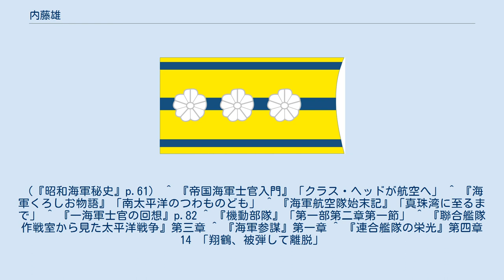内藤雄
内藤 雄（ないとう たけし、1903年（明治36年）8月17日 - 1944年（昭和19年）3月31日）は、日本の海軍軍人（海兵52期、海大36期卒）。
太平洋戦争において艦隊参謀職を歴任した後、海軍乙事件で殉職。
殉職による一階級昇進で最終階級は海軍大佐。
 山形県出身。
山形中学卒。
高松宮宣仁親王、入佐俊家、淵田美津雄らは同期生である。
海軍大学校甲種36期。
内藤は戦闘機の源田實と並び、爆撃機の内藤雄として知られ、樋端久利雄らとともに海軍爆撃術の体系化に功績があった。
1939年（昭和16年）1月から10月まで独出張。
第二次世界大戦勃発直後の独空軍は目覚しい活躍を見せていたが（電撃戦）、内藤は海上攻撃における問題点を指摘した。
 1940年（昭和15年）海軍中佐へ進級。
南遣艦隊参謀として太平洋戦争の開戦を迎え、南遣艦隊司令長官・小沢治三郎を補佐した。
南西方面艦隊航空参謀を経て、ミッドウェー海戦後に再建された第三艦隊（南雲機動部隊）の航空甲参謀に就任。
第一航空艦隊航空参謀であった同期生・源田實の役割を担う。
 第三艦隊の作戦指導の中心は首席参謀の高田利種であったが、ミッドウェー海戦の敗因となった索敵について、内藤は新たに索敵計画法を立案し、陣形についても空母と直衛で構成された本隊とは別に、前衛部隊を横広に展開させる陣形を発案する。
この陣形は敵を早期に発見し、攻撃隊の道標になるなどの利点があり、また航空攻撃に次いで前衛部隊による攻撃を意図していた。
南太平洋海戦において採用されたこの陣形は、前衛部隊が米空母「ホーネット」に止めをさすなど日本の勝利につながった。
なお同海戦における内藤の攻撃方向についての判断を伊藤正徳は名断と評している。
 1943年（昭和18年）4月、連合艦隊航空甲参謀に就任。
連合艦隊司令長官・古賀峯一の補佐にあたる。
翌年3月のパラオ大空襲の際、同地にあった連合艦隊司令部は「二式大艇」2機に分乗してダバオへ脱出することとなる。
しかし、内藤が同乗した古賀機は行方不明（海軍乙事件）となり、内藤は殉職認定を受けた。
 南太平洋海戦に空母「翔鶴」運用長として参戦した福地周夫は内藤の同期生である。
内藤は昇進がクラスの先頭グループにあり海軍中佐になっていたが、福地は海軍少佐であった。
同海戦前夜、福地が内藤から渡された紙包みを開くと中身は海軍中佐の襟章であった。
内藤は明日は戦死するかも知れない同期生に、内報されていた昇進をそれとなく伝えたのである。
翌日の戦闘で内藤は司令部と共に退艦し、二人は再会することはなかった。
 ^ 独空軍を率いた総司令官・ゲーリングは、野村直邦に対し太平洋戦争開戦直後の日本海軍航空部隊の海上作戦に賛辞を述べ、独空軍は何十回攻撃しても英海軍の主力艦を撃沈できないと嘆いている。
（『昭和海軍秘史』p.61） ^ 『帝国海軍士官入門』「クラス・ヘッドが航空へ」 ^ 『海軍くろしお物語』「南太平洋のつわものども」 ^ 『海軍航空隊始末記』「真珠湾に至るまで」 ^ 『一海軍士官の回想』p.82 ^ 『機動部隊』「第一部第二章第一節」 ^ 『聯合艦隊作戦室から見た太平洋戦争』第三章 ^ 『海軍参謀』第一章 ^ 『連合艦隊の栄光』第四章 14 「翔鶴、被弾して離脱」